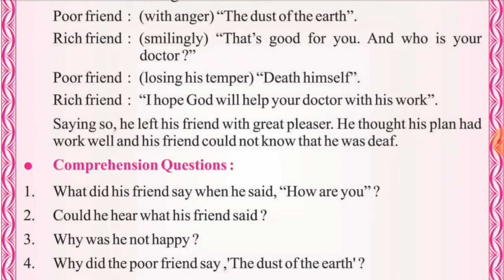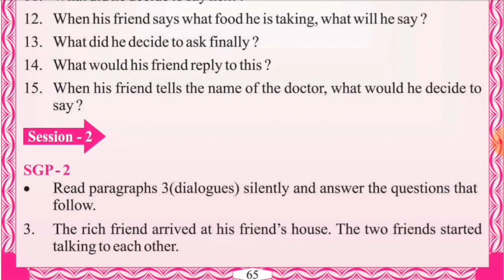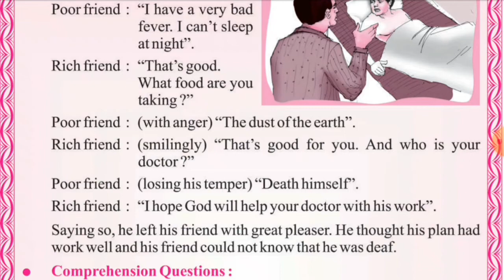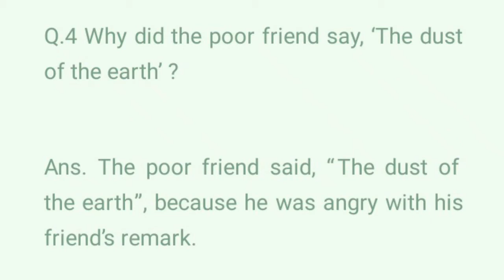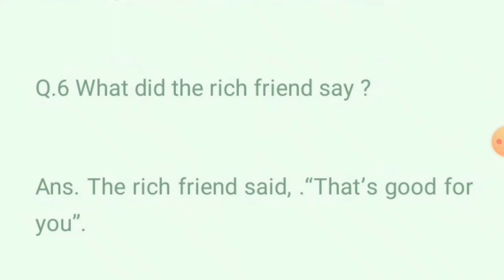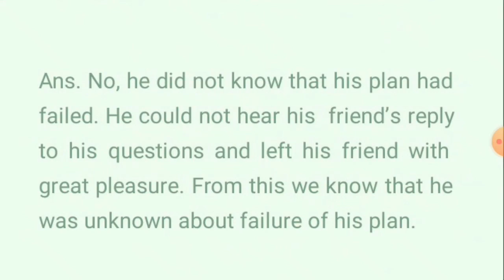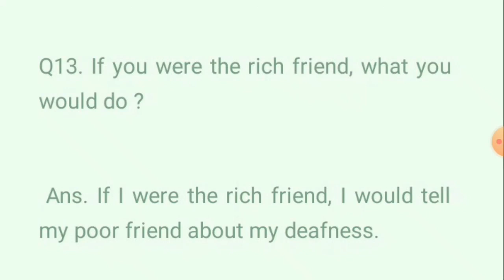THE DEAF FRIEND | Class 6 English | Explanation in odia | Lesson -4 | Sgp -2 | Q. & ANS Discussion